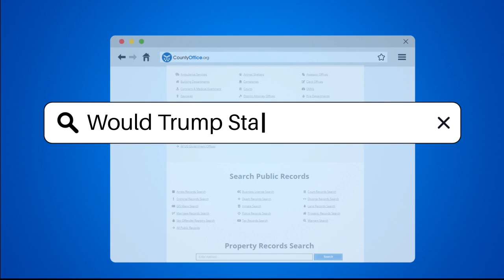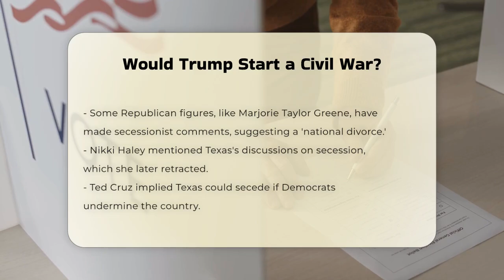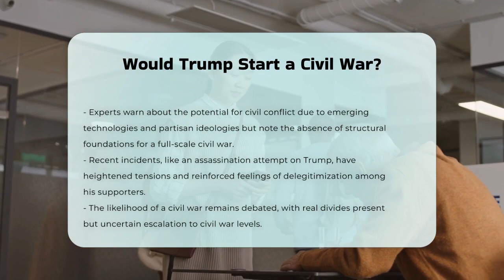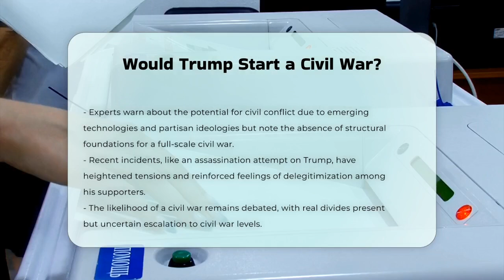Would Trump Start a Civil War? | CountyOffice.org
Would Trump Start a Civil War? In this thought-provoking video, we explore the complex political landscape surrounding the potential for civil unrest in the United States, particularly in relation to Donald Trump's political maneuvers. As we delve into the current climate, we will analyze the deepening societal and political divides that echo historical tensions, including those from the Civil War era. We will examine how Trump's rhetoric and campaign strategies have influenced racial and ideological divides, especially with the upcoming 2024 election against Kamala Harris.

Additionally, we will discuss the alarming secessionist sentiments expressed by some Republican figures and the implications of political violence among Trump's supporters. We will also touch on the concept of stochastic terrorism and how it has manifested in recent events, including the Capitol riot and its aftermath.

Expert opinions will provide insight into the potential for civil conflict and the role of emerging technologies in shaping these dynamics. While the likelihood of a civil war remains a topic of debate, the atmosphere of tension is undeniable. Join us for an in-depth analysis of these pressing issues that shape our national discourse.